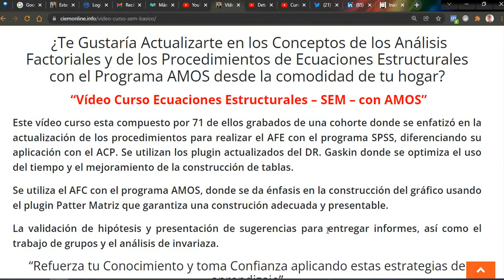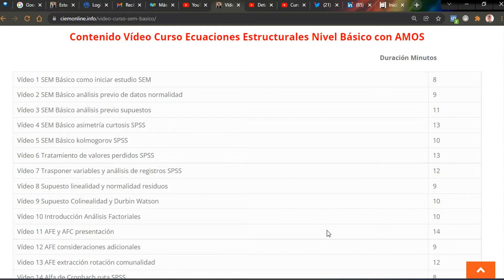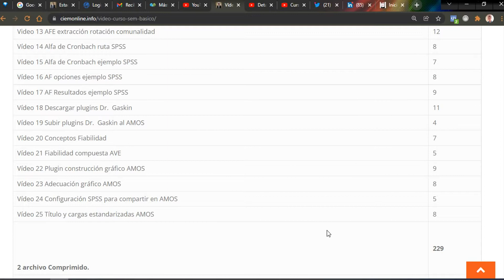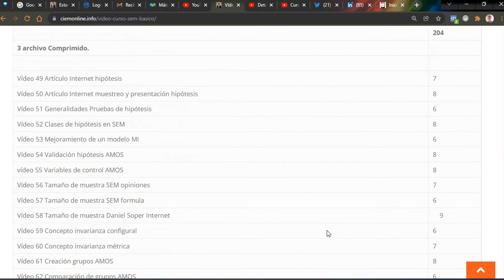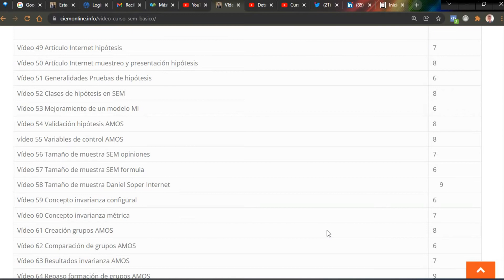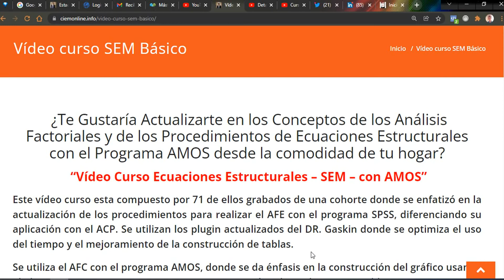Video curso Ecuaciones Estructurales SEM Básico con AMOS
Video curso Ecuaciones Estructurales SEM Básico con AMOS, Factorial exploratorio, factorial confirmatorio, fiabilidad compuesta, AVE, invarianza, normalidad multivariante, WhatsApp +